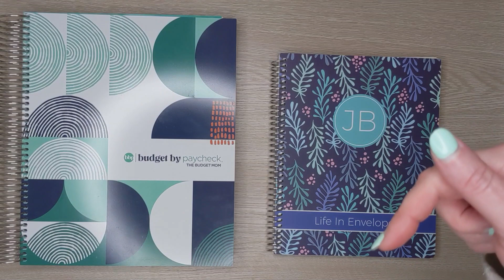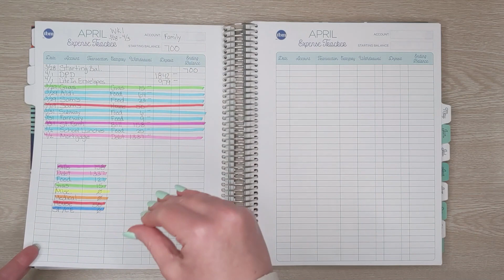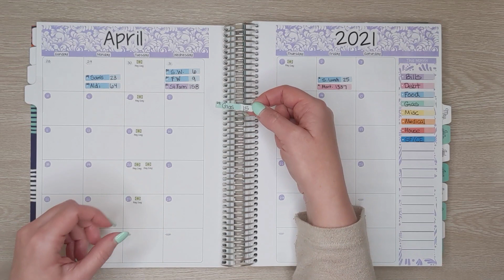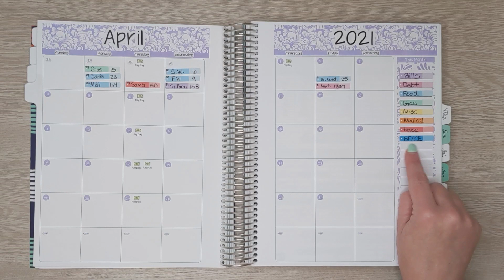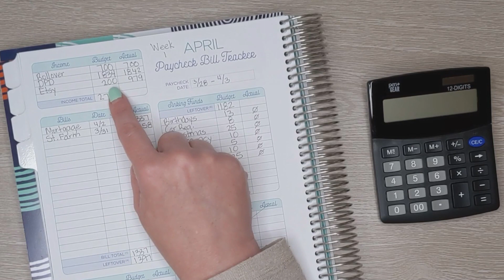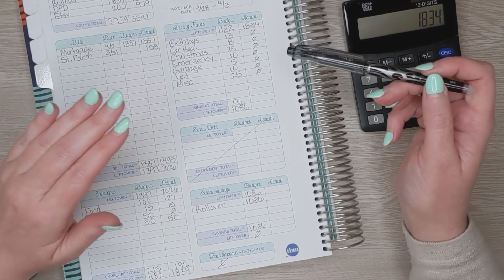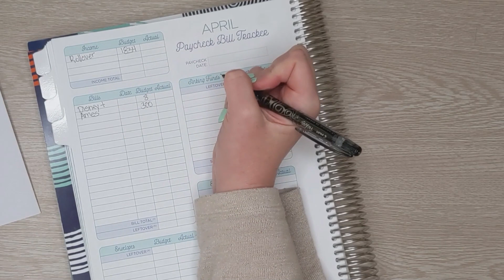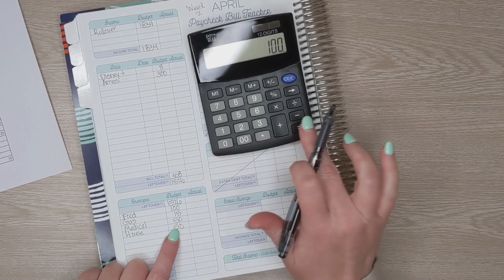Weekly Budget Check-In // The Budget Mom // Plum Paper // LifeInEnvelopes Stickers // April Week 1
Items Used

Checkout my PR Friends’ channels!

Budget Stickers from CaraJoPlans on Etsy

Custom Covers from JoeysPlans on Etsy